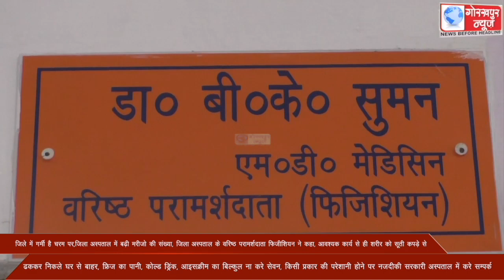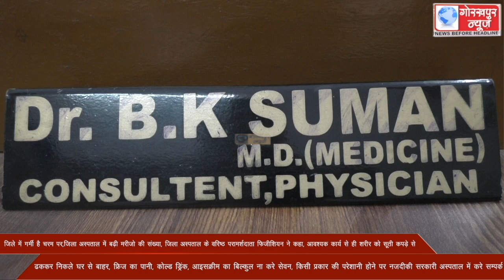जिले में गर्मी है चरम पर,जिला अस्पताल में बढ़ी मरीजो की संख्या, जिला अस्पताल के वरिष्ठ परामर्शदाता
जिले में गर्मी है चरम पर,जिला अस्पताल में बढ़ी मरीजो की संख्या, जिला अस्पताल के वरिष्ठ परामर्शदाता फिजीशियन ने कहा, आवश्यक कार्य से ही शरीर को सूती कपड़े से ढककर निकले घर से बाहर, फ्रिज का पानी, कोल्ड ड्रिंक, आइसक्रीम का बिल्कुल ना करे सेवन, किसी प्रकार की परेशानी होने पर नजदीकी सरकारी अस्पताल में करे सम्पर्क ।।